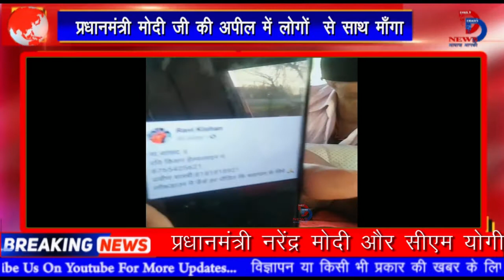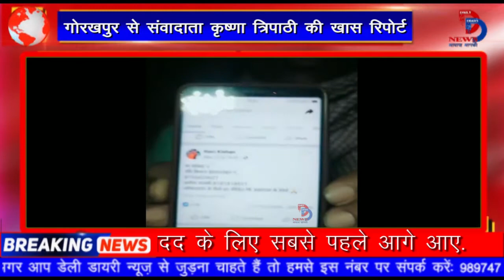PM Modi की अपील पर आगे आए MP Ravi Kishan, जरूरतमंद लोगों की मदद, लोगो ने कहा धन्यवाद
MP Ravi Kishan came forward on PM Modi's appeal, helping the needy